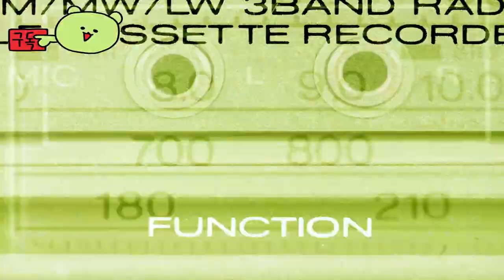Mutant Boxing League 👀 VR Official Trailer by Movie studio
🕹️Game content
Face a variety of opponents, each with their own boxing style and abilities. Master your essential boxing skills to unlock and explore new opponents, environments, and gloves as you play. Learn how to effectively utilize specialized gloves, such as power gloves and speed gloves.

⚡Game Developer
 Movie studio